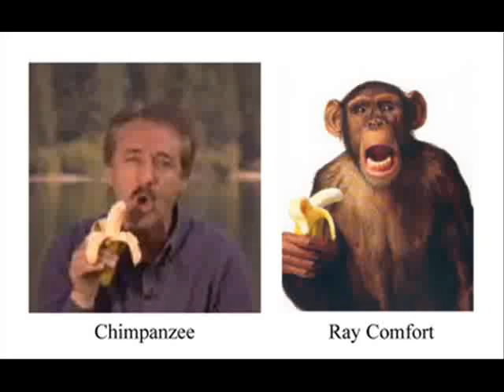Paltalk Conversation - Crazy Christian or Uber Troll? Part 2